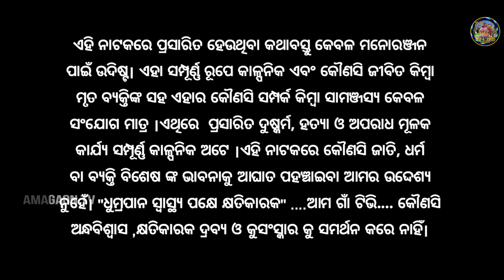ତୋର ମୋର ପ୍ରେମ ହେଲା ପରେ//Jatra Love Song//Konar Gananatya//Full Jatra Part 8/Akhi Abujhaku Luha Abuja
AMA GAON TV " Presenting  A Sosial Odia JATRA  "AKHI ABUJAKU LUHA ABUJA.  The jatra is Direction By SUBASHA CHANDRA JENA.

►►►►►►    Jatra Credits     ◄◄◄◄◄◄

Watch AKHI ABUJAKU LUHA ABUJA.
✽ WRITER :DIPAK JENA
✽ DIRECTOR :SUBASHA CHANDRA JENA
✽ DANCE :
✽ DOP  : DHANESWAR & DT MANTU
✽ EDITOR : DT MANTU
✽ POSTER: SUNIL KUMAR DAS
✽ Banner : AMAGAON TV
✽ Post Production : DT CINE LAB
✽Special Thanks : GOHIRIAPADA HARIJANA SAHI ALL PEOPLE S
DIGITAL PARTNERS:
DT CINE PRODUCTION
DT ODIA STORY
DT CARTOON WORLD
DT ODIA GAANA

Any Type of Illegal, Unauthorized, & Re Use of The Audio or Visual of The Content is Strictly Prohibitted and May Subject To Copyright Claims & Legal Action Against those Violating The Copyright of This Content.